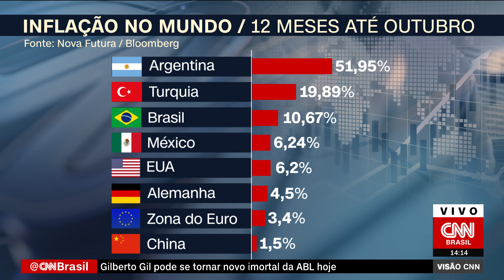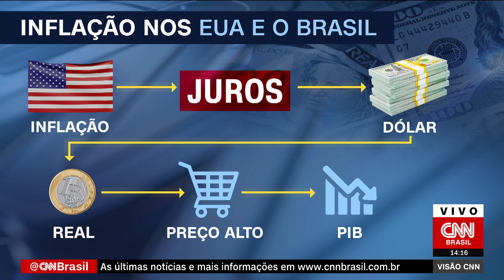Priscila Yazbek: Entenda como a alta da inflação no mundo afeta o Brasil | VISÃO CNN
Análise exibida no Visão CNN do dia 11 de novembro de 2021.